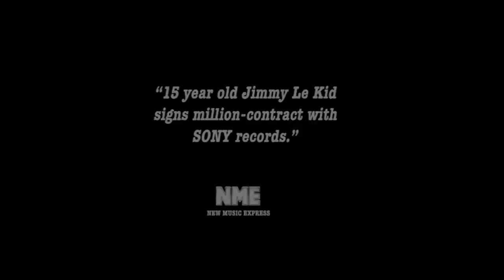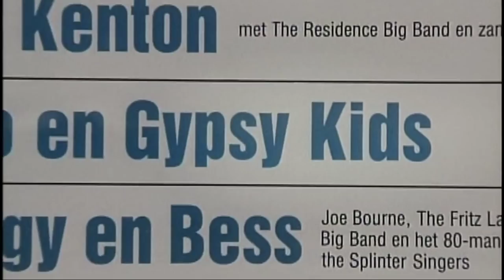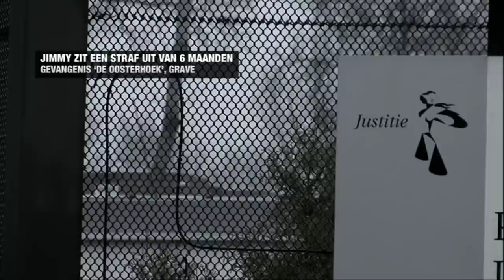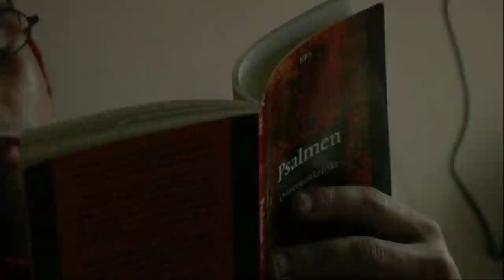Jimmy Rosenberg - The Father, The Son & The Talent (2007)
Jimmy Rosenberg - The Father, The Son & The Talent. Gouden Kalf Winner for Best Documentary (Feature). The Netherlands - 2007. Director & writer: Jeroen Berkvens. Language: Dutch. Subtitles: English. Genre: Music & Documentary.